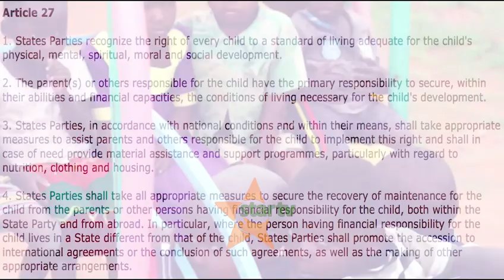KATAMBUGA. EP 4 ; MAKALA YA KUSISIMUA WATOTO KATIKA SHUGHULI ZA UVUVI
KATAMBUGA.

Baadhi ya Watoto katika familia za wavuvi kwenye maeneo ya mialao na visiwa mbambali mkoani Mwanza wanakabiliwa na malezi ya upande mmoja kutokana na mzazi mmojawapo kupotelea visiwani kwa madai ya utafutaji kipato.